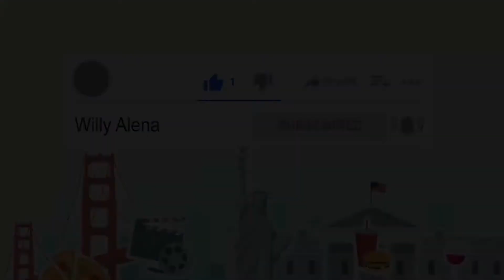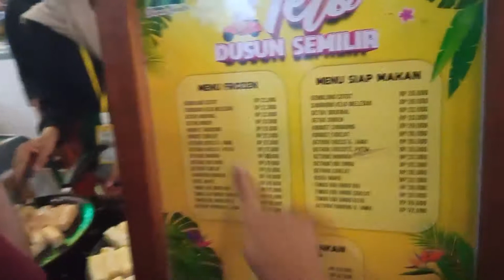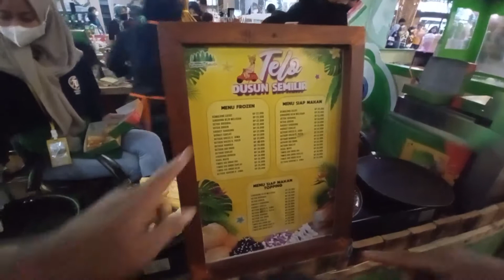gethuk bakar ngak(p)ak Dusun Semilir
masih tentang liburan di dusun semilir.. perjalanan pulang mommy ketemu jajanan yang unik nih. gethuk bakar. makanan tradisional jawa tapi dibikin modern. hmmmm gimana ya rasanya. eh tapi yang lucu adalah mbak penjualnya bikin salfok. ternyata kita satu spesies "ngapak" hihihi jadi seneng deh soalnya berasa sama sodara sendiri